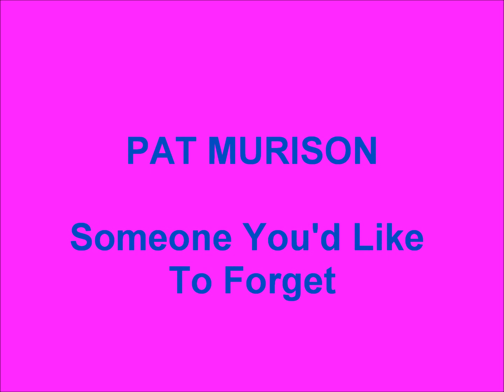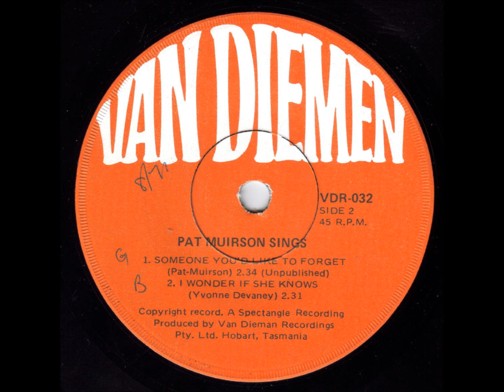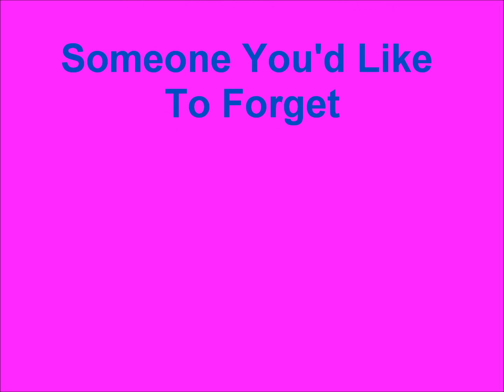Pat Murison - Someone You'd Like To Forget (1971 - Rare Australian Country Music)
I know nothing about this lady, except what I've read on the record cover...

...she's from Tassie, and, in the late 60s she toured Tasmania with some of Australia's most popular country artists of the time, including Rick & Thel Carey, Buddy Williiams, and, fellow Tasmanian, Athol McCoy.

This four track EP was released in 1971 on the small Tasmanian label, Van Diemen, cat. # VDR 032.
It would have received very scant distribution beyond the Apple Isle, and is now very hard to find.

This song is the only one on the E.P. which was written by Pat herself.
The other three tracks are covers/remakes of American songs, and, I must say that Pat's own composition can hold it's own with the others!

This upload is from the original E.P titled "Pat Murison Sings"...
...I have uploaded all four tracks to YouTube.